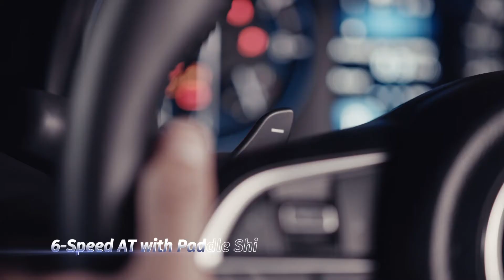Maruti Suzuki XL6 Facelift 2022 | 6 speed AT with Paddle Shifters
With The All-New XL6 2022 Enjoy a dynamic and indulgent drive, that's pure control at your fingertips. Get Ready for new powerful driving experience with 6-speed Automatic Transmission with Paddle Shifters.

Bookings Open @ NEXA Shivam Autozone 🔥

OR
Give us a call @ 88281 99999/ 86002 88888 OR
Visit our Maruti Suzuki NEXA Showroom @ Kandivali/ Andheri

About Shivam Autozone YouTube Channel:
For all Car enthusiasts out there, on this channel, you’ll find videos on Maruti Suzuki & NEXA New Car launches and the latest facelift version with new features & upgrades. Also uploaded, are videos of walk-around showing you the car exteriors, interiors, and safety features. There are videos of cars loaded with accessories and modifications added to Maruti Suzuki vehicles. Furthermore, there are videos on servicing Maruti Suzuki & Nexa cars and also tips for maintaining your car and car care. Also included are videos on the latest industry updates in the automobile sector. These include BS-VI norms, Service-on-wheels, and so on. Our community page has interesting posts on automobile news and updates and exciting Quizzes & Polls.

About Shivam Autozone:
 Shivam Autozone is a Maruti Suzuki Authorised Automobile dealership, headquartered in Mumbai, India. We deal exclusively in Maruti Suzuki & Nexa vehicles, the highest-selling automobile brand in the country. The Shivam Autozone Group has grown into an established brand with 18+ locations spread across Mumbai, Palghar & Thane with a presence in all 4 diverse and distinctive Maruti Suzuki Channels: Arena Channel, NEXA Channel, Commercial Channel & True Value Channel. Starting in July 2011, with passion in our hearts and fire in our bellies, the Shivam Autozone group stands tall as one of the best and leading Maruti Suzuki dealerships in Mumbai.

At Shivam Autozone, we provide all the services related to Maruti Suzuki vehicles.
• Book a new car from the entire range of Maruti Suzuki and Nexa Cars
• Exchange your pre-owned through True Value with the best market rates
• Get a quick, easy & hassle-free Car loan through Maruti Suzuki Smart Finance with multiple attractive finance schemes.
• Purchase or renew your Car Insurance Policy through Maruti Insurance.
• Buy Genuine Maruti Suzuki Accessories & Nexa Genuine Accessories to add style and comfort to your car or to customize it as per your taste.
• Get Genuine Maruti Suzuki parts and an Extended Warranty for your vehicle.
• Get doorstep Car service for your Maruti & Nexa cars with Service On Wheels (SOW) as per your convenience
• Learn Driving from trained and certified experts at Maruti Suzuki Driving School

Maruti Suzuki Shivam Autozone is present in Andheri, Kandivali,  Malad, Nalasopara, Boisar, Shahapur and Talasari.

You can Book the New Maruti Suzuki Cars Online with Shivam Autozone:
• Maruti Suzuki Arena Car range - Alto, Celerio, WagonR, S-Presso, Swift, Dzire, Brezza, Ertiga
• Nexa Cars - Baleno, Ignis, Ciaz, S-Cross & XL6
• Commercial & Fleet vehicles - Super Carry mini-truck, EECO Cargo, Tour H3 (WagonR) Tour M (Ertiga), Tour S (Dzire), Tour V (EECO)

Shivam Autozone has an extensive network of Maruti Suzuki authorised dealer Service Centers across Mumbai, Thane, and Palghar with workshops located at Andheri, Kandivali, Malad, Boisar, Nalasopara, Talasari & Shahapur. We do regular Car Service, Car Repair Works, Wheel Alignment, Wheel Balancing, Car Bodyshop work including denting, painting & complete car care with the insurance claim facility. All the car repair work in our Maruti Suzuki & Nexa service center is done by trained technicians. We also provide Car Interior Cleaning, Car Wash, Car Sanitisation & roadside assistance for a car breakdown emergency. You can book a Car Service appointment Online & avail of the Pickup & Drop facility.

Your Maruti, Our Responsibility!